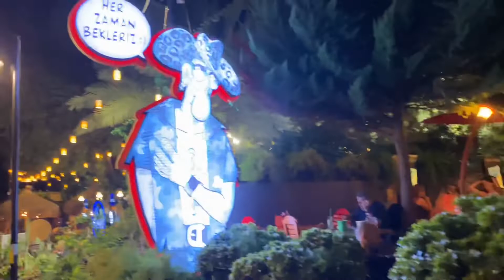Antalya City Center Night Walking Tour |4K UHD 60fps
Evening walk around Muratpaşa and Ataturk street, Antalya . Вечерняя прогулка по центральным туристическим местам Анталии, улица Ататюрк и Муратпаша.